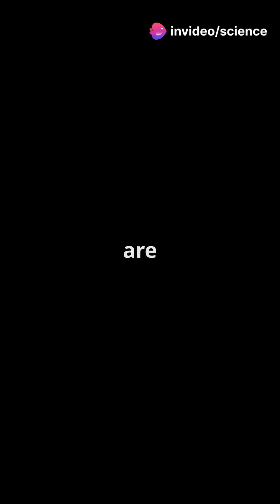The Fascinating World of Eyes!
Dive into the captivating realm of eyes in "The Fascinating World of Eyes!" In this video, we explore the stunning diversity of eye colors, unique physical attributes, and the science behind how our eyes perceive the world. From the mesmerizing hues of blue and green to the intricate structures that make up the eye, you'll discover what makes each pair of eyes truly special. Whether you're an anatomy enthusiast or simply curious about the beauty of human vision, this video is sure to enlighten and inspire you!

OUTLINE:

00:00:00 The Fascinating World of Eyes!